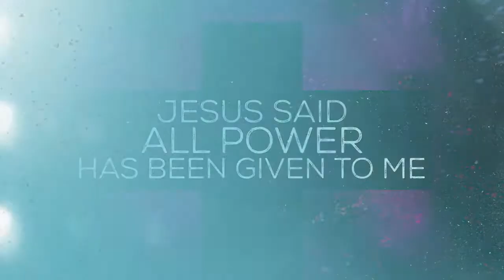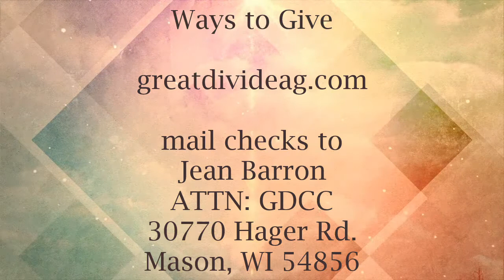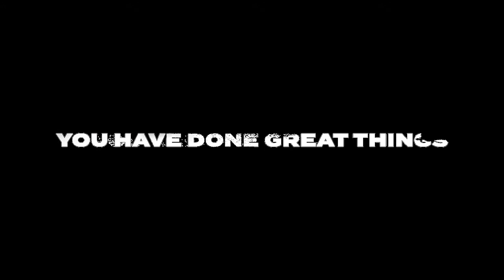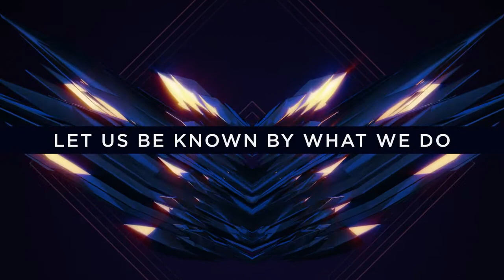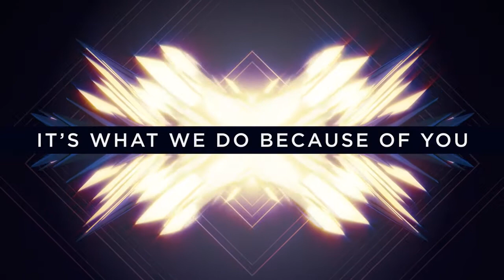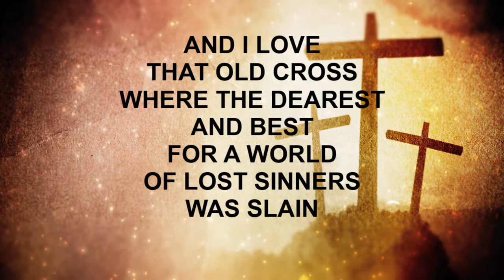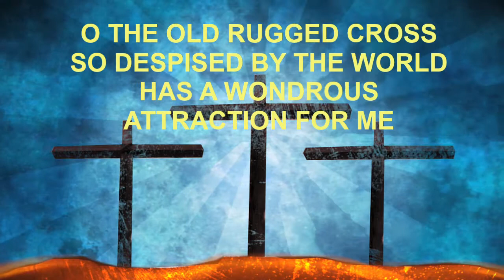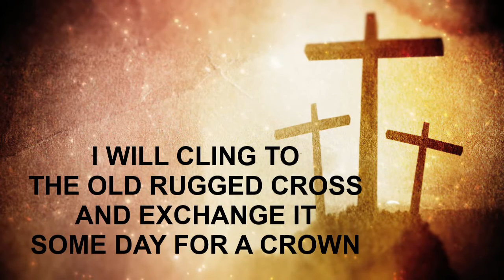Sunday Service: Memorial with Communion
Thank you for joining us for the Great Divide Christian Center Sunday Service! Today, Pastor Julie Burmeister shares on remembering Jesus, sermon title Memorial. Then we partake in Communion together, so have your juice and bread/cracker ready for the end of service.
Today, May 3, 2020 is also Missions Sunday, thank you for supporting and praying for missionaries everywhere! We hope you enjoy the service.
Worship Videos are from life.church. Background music from Motion Array.
Closing Song is The Old Rugged Cross instrumental performed by Robin Werner and the Grand View Orchestra.